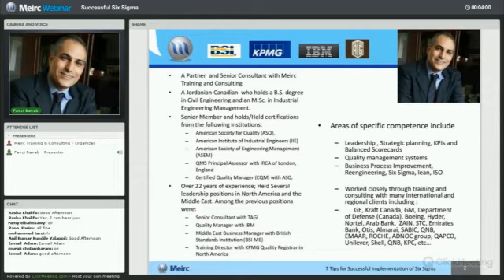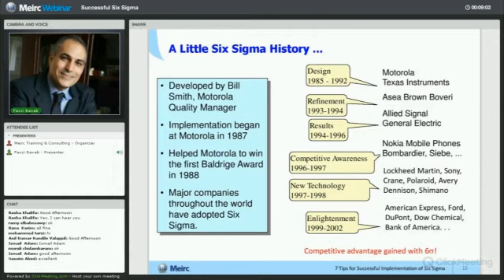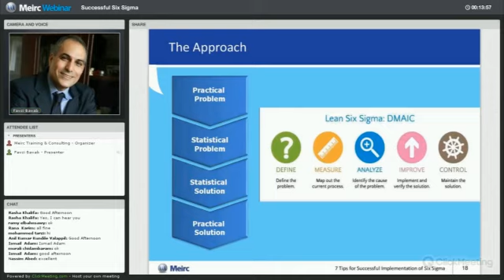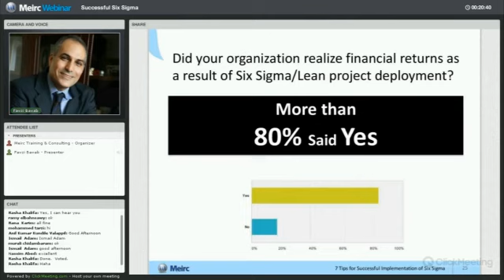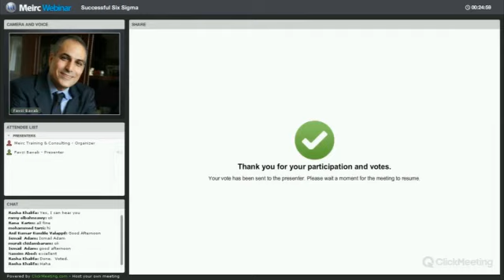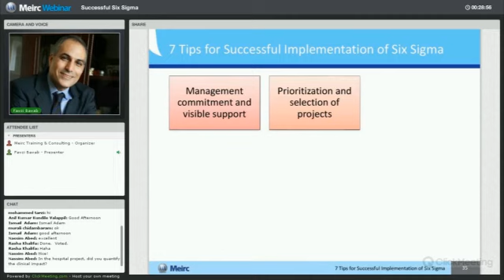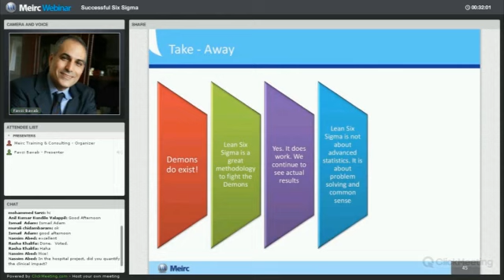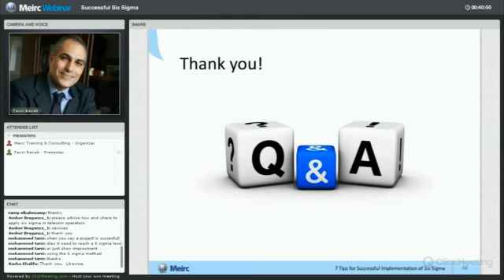7 Tips for Successful Six Sigma Implementation |Quality and Productivity| Dubai | Meirc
What does it take to make a Six Sigma a success within an organization? Executives report that their innovation efforts are hampered by unsupportive cultures, rigid organizational mindsets, and lack of processes and discipline. Fawzi Bawab will share insights and tips related to putting together a successful deployment plan for Six Sigma and ensure success for your projects. The Webinar will shed more light on how to effectively identify and scope successful project and to make sure that success ingredients are present.

If you are new to Six Sigma, this webinar will help you get an understanding of the basics to make a project a success.